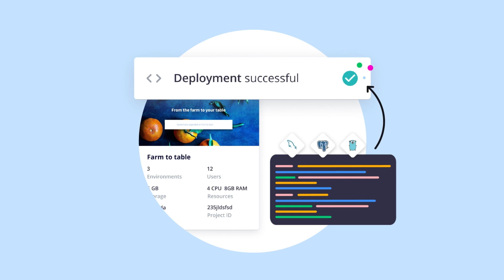You deliver the code. We handle the complexities ✅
Save 25% dev time and boost app delivery*
According to Gartner, platform engineering “improves the developer experience and productivity by providing self-service capabilities with automated infrastructure operation.” At Platform.sh, we’ve done the platform engineering so you don’t have to.

Building and delivering one, ready-to-use platform which empowers your team to deploy efficiently, eliminate workflow bottlenecks, and reduce onboarding.

Start innovating.